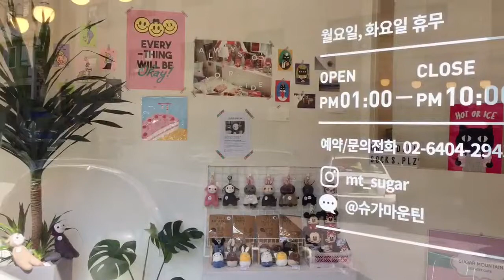[삭스플리즈 오프라인]서울대입구역 슈가마운틴 카페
디저트카페 슈가마운틴에 어울리는 달달한 양말인형으로 만나요:3